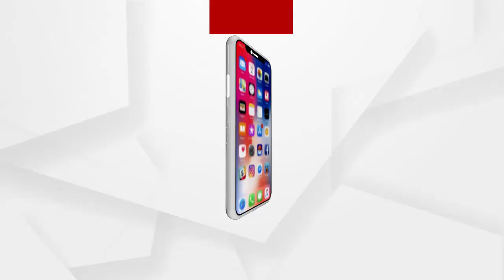ଭୁବନେଶ୍ୱରରେ ପହଁଚିଲେ ରାଜ୍ୟ ବିଜେପି ପ୍ରଭାରୀ ଡି. ପୁରନ୍ଦେଶ୍ୱରୀ ....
ଭୁବନେଶ୍ୱରରେ ପହଁଚିଲେ ରାଜ୍ୟ ବିଜେପି ପ୍ରଭାରୀ ଡି. ପୁରନ୍ଦେଶ୍ୱରୀ । 2 ଦିନିଆ ଓଡିଶା ଗସ୍ତରେ ଆସିଛନ୍ତି ପୁରନ୍ଦେଶ୍ୱରୀ । ବିଜୁ ପଟ୍ଟନାୟକ ବିମାନ ବନ୍ଦରରେ ପହଁଚିବା ପରେ ବିଜେପି ମୁଖପାତ୍ର ଗୋଲକ ମହାପାତ୍ର, ବରିଷ୍ଠ ନେତ୍ରୀ ପ୍ରଭାତୀ ପରିଡା ଓ ଅନ୍ୟ ନେତୃବୃନ୍ଦ ତାଙ୍କୁ ସ୍ୱାଗତ କରିଛନ୍ତି .